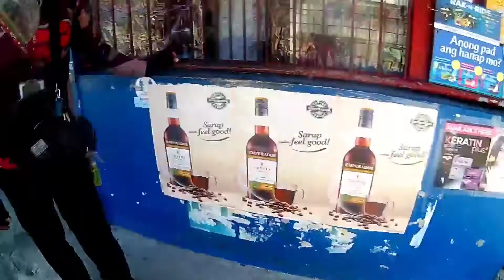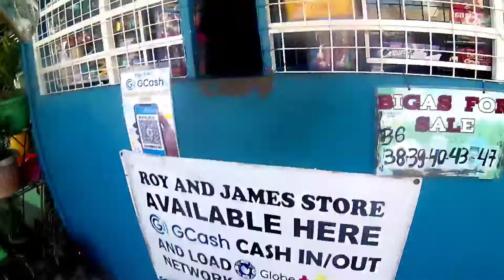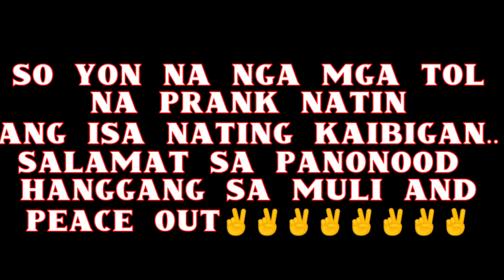Turon prank.. spicy flavor turon..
Na prank natin Ang Isang kaibigang mga tol..